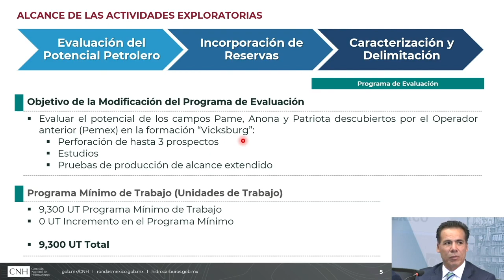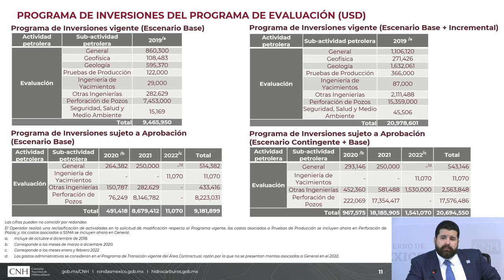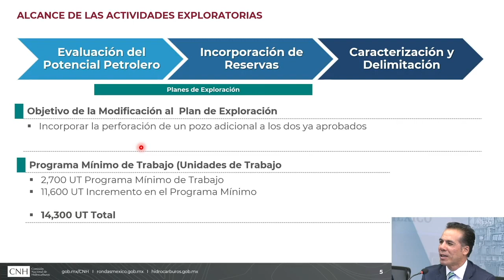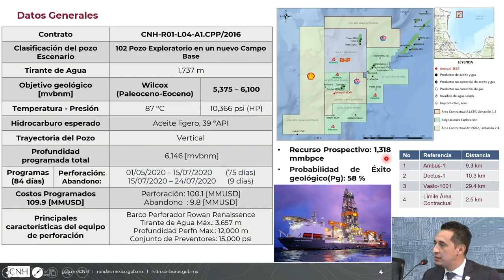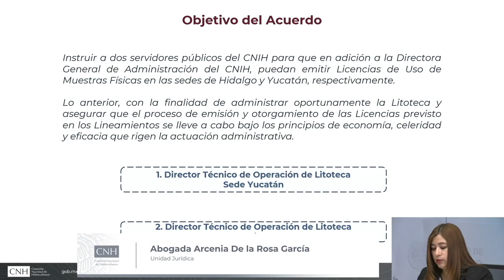Resumen 13ª Sesión Extraordinaria del Órgano de Gobierno 2020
13ª EXTRAORDINARIA

Tema 1: Modificación al Programa de Evaluación del área A5.BG de la Ronda 2.2
Contrato: CNH-R02-L02-A5.BG/2017
Operador: Pantera Exploración y Producción 2.2, S.A.P.I. de C.V.

Tema 2: Modificación al Plan de Evaluación del área CS-04 de la Ronda 2.3
Contrato: CNH-R02-L03-CS-04/2017
Operador: Operadora Bloque 12, S.A. de C.V.

Tema 3: Solicitud de autorización para la perforación del pozo exploratorio en aguas ultra profundas Ameyali-1EXP
Contrato: R01-L04-A1.CPP/2016
Operador: China Offshore Oil Corporation E&P México, S.A.P.I. de C.V.

Tema 4: Instrucción para emitir Licencias de uso de muestras físicas en las Litotecas de los estados de Hidalgo y Yucatán